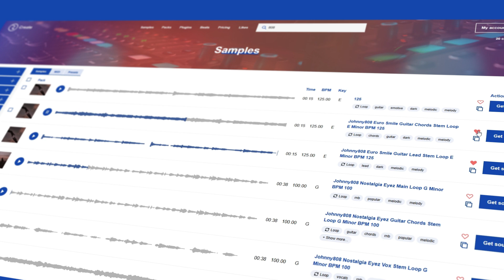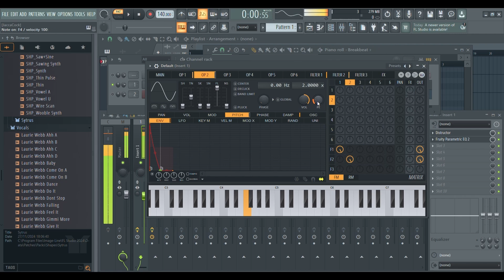How to Make and Customize an 808 Bass Synth in FL Studio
Easy step-by-step instructions on creating an 808 bass synth in Sytrus on FL Studio. Jacca also takes us through understanding what each dial does, so you can tweak the synthesizer to match your own unique sound.

Sign up to RouteNote Create to download the drum loop and thousands more like it: create.routenote.com

At RouteNote, it is our mission to empower creators of all kinds with what they need to fulfil their dreams. We work closely with over one million musicians around the world to get their music on the biggest music streaming platforms, download services, video apps, and more!

We make music distribution FREE so that there are no barriers for artists of any size, wherever they are in the world. Reaching artists in every country in the world on the biggest music platforms is a reality with RouteNote.

Like the music? So do we!

simmerdown - rose-tinted